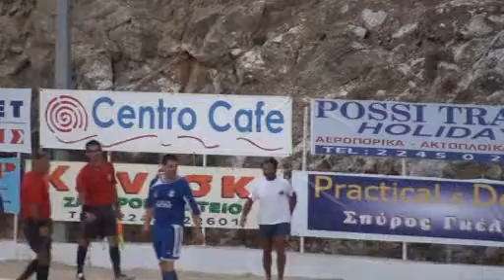Karpathos - Menetes - Volada